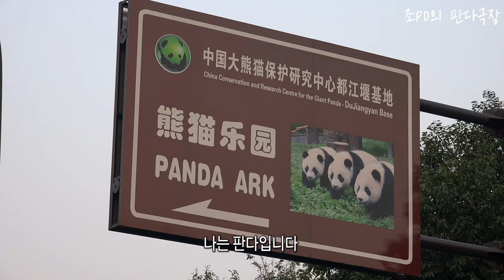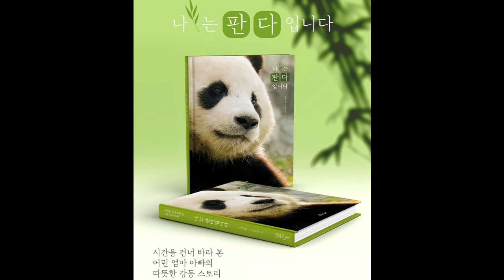[PandaTV] 판다PD의 판다사육사 체험! 판다의 똥은 어떤 냄새가 날까??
푸바오 어무이 아버지 어린시절 이야기가 "나는 판다입니다"가 책으로 출판됩니다

판다 사육사 체험을 하게된 판다PD
판다들이 야외에서 머무는 공간에 똥을 치우고 냄새를 맡아보는데...
난생처음 맡아보는 판다똥은 어떨까?
아무나 경험하지 못하는 일을 경험하는 판다PD를 따라가보자!!